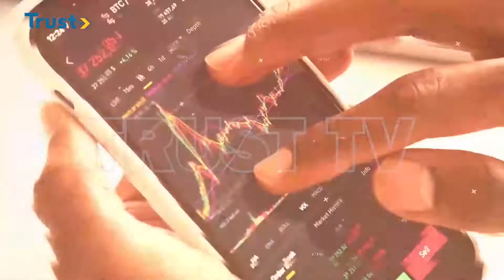Automotive Designer, Jelani Aliyu, Provides An Insightful Analysis On An Electric Automobile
Nigerian Automotive Designer Jelani Aliyu, MFR, Provides An Insightful Analysis Of What An Electric Automobile Is All About, On TRUST TV Business Daily.

JelaniAliyu, MFR, Is The Lead Exterior Designer Of The Pontiac G6 And The Design Of The Chevrolet Volt, Which Was Unveiled In 2007.

Jelani Is Considered By Many To Be The Super Star Of The General Motors Renaissance.